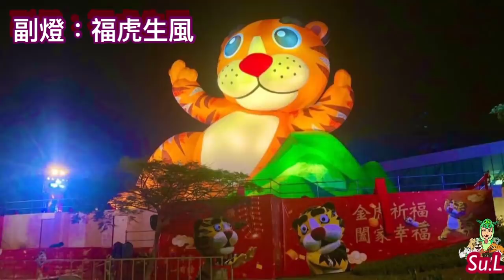2022高雄燈會衛武營燈區 燈會前魔幻夜景幸福剪輯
時間：2022/01/27
地點：高雄 衛武營